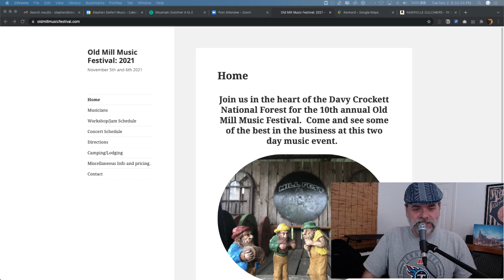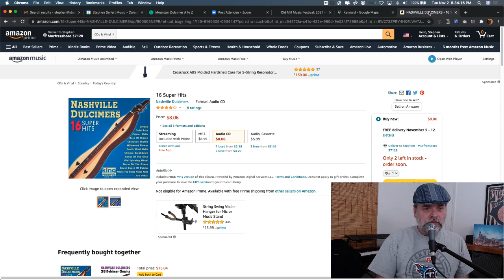Cajun Waltz on Dulcimer AND Old Mill Music Festival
Join me this weekend, November 5th and 6th, in Kennard, Texas, for the Old Mill Music Festival. It's all outdoors. They don't even want you in the house. You'll track too much dirt in. There's camper hookups, a nice bath house, and at least two outhouses. It's one of my most favorite jamming festivals. Lloyd Wright and his wife April invite a bunch of string bands, old-time musicians, and dulcimer players, so we all get to mingle and play pretty much around the clock. Lloyd's mom, Margaret Wright, is one of the best dulcimer jammers EVER. She'll be there. You should be there, too. Get crazy, get in the car, and make the trip. It's the one you've been waiting for. I'm teaching four workshops, but I'm also giving free 15-minute lessons to whoever's interested. Did I mention it's all outdoors?